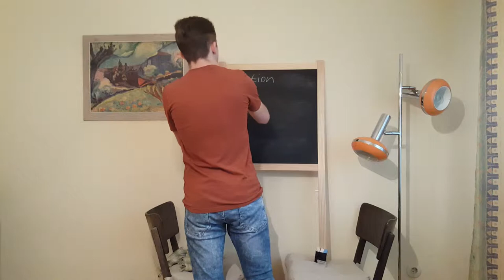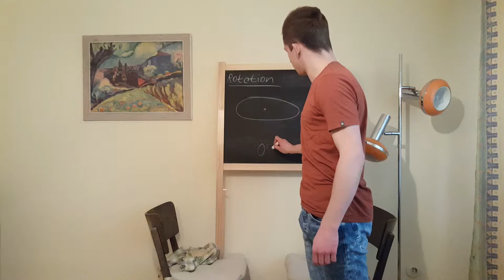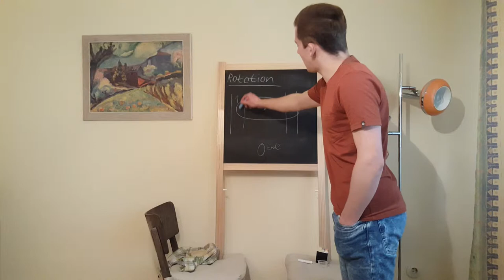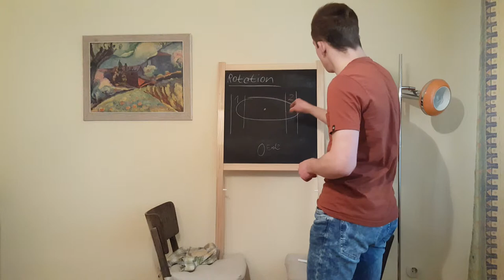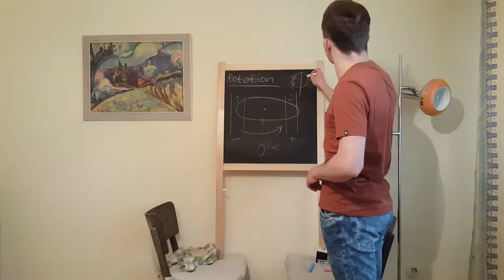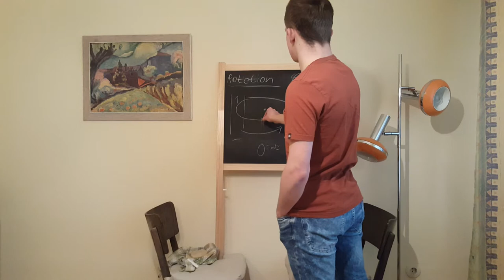Folge 53 - Drehen sich alle Himmelskörper? | Nikolai Buchholz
In dieser Folge diskutieren wir die physikalische Konsequenz der Rotation von Himmelskörpern. Wie kommt es dazu, dass sich fast alle Objekte im Universum um ihre eigene Achse drehen?